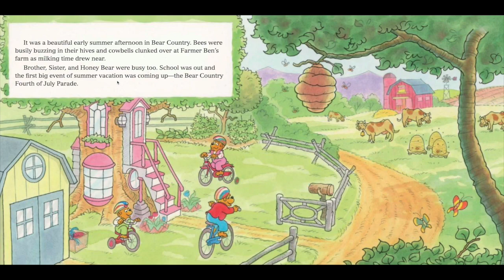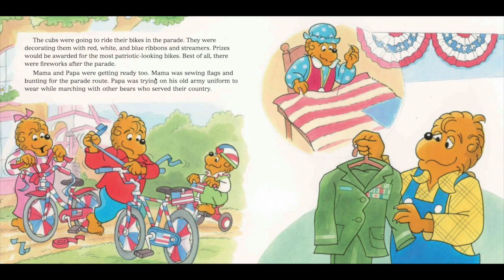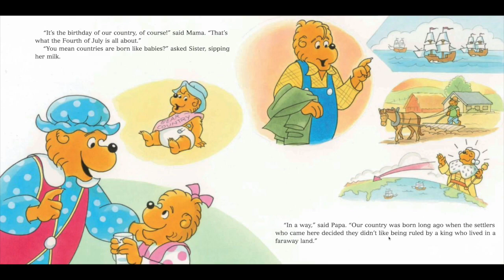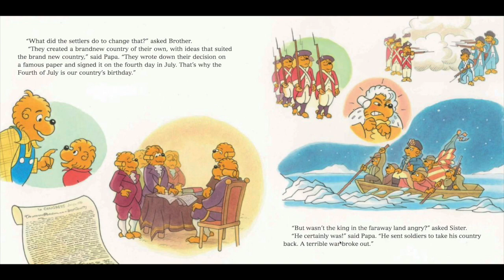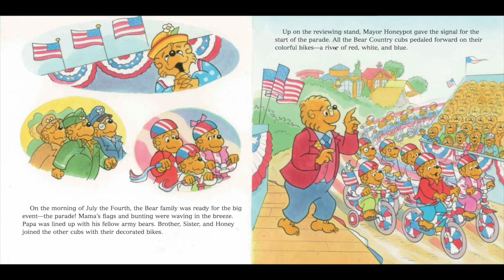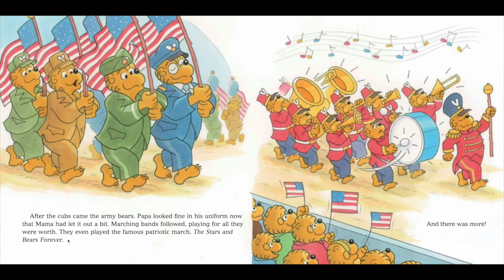Let's Read: God Bless our Country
El dia de hoy te traigo la lectura "God Bless our Country"